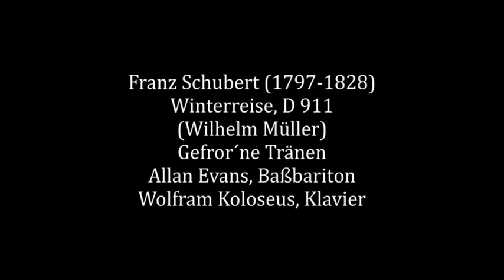Allan Evans Gefrorne Tränen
Franz Schubert (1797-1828) WINTERREISE, D 911 (Wilhelm Müller)
Gefror´ne Tränen
Allan Evans, Baßbariton
Wolfram Koloseus, Klavier